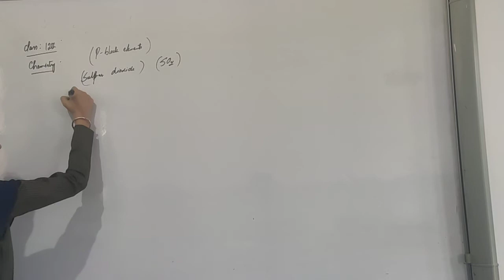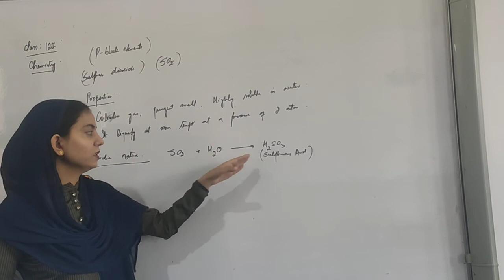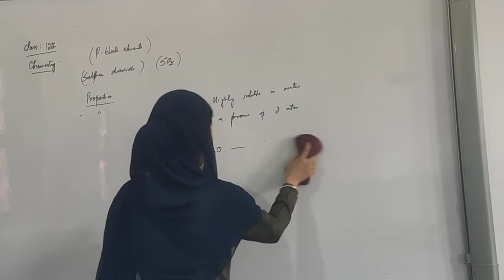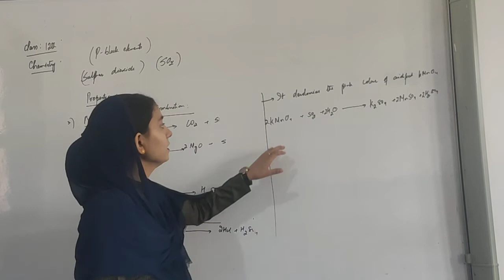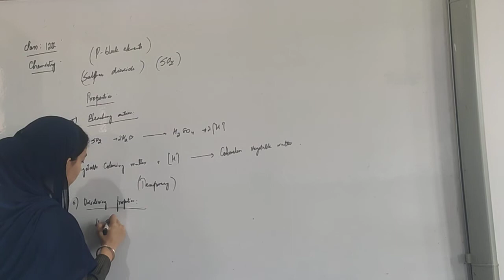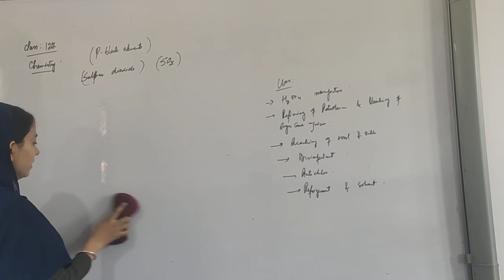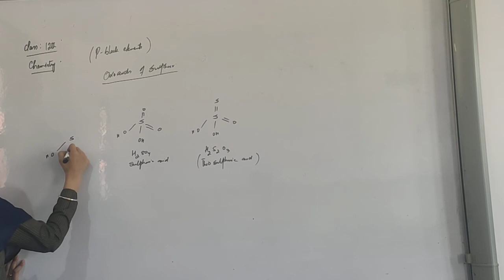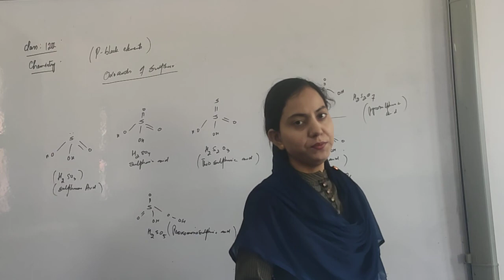12th chemistry part1 lecture 29P block elements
topics covered: 1.preparation ,properties and uses of sulphur dioxide 2.allotropic forms of sulphur 3.oxides of sulphur